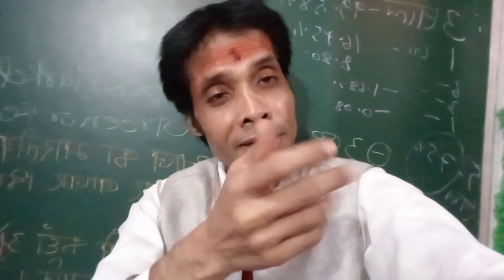🛑 3 बजे से पहले 🛑 ये 3 स्टॉक 🛑 अभी बहुत सस्ता है जी 🛑mba_vk_singh